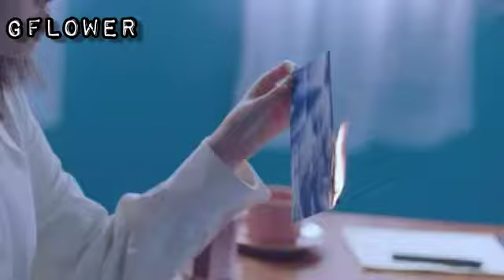[MV] G-FLOWER - FALLIN LIGHT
* 𖦧🦄ꦿꦶ 〄ᨳG-Flower-݇ ⸼۪ࣴ‘꒷꒦*
*ૈ̼🌿` ᳝݊▹֛◌ M E M B E R*

*_◗ᐧ๑᩿᩿ᨗ◗╾──‧໋݊  Liero As Sowon*
*_◗ᐧ๑᩿᩿ᨗ◗╾──‧໋݊  Randa As Yerin*
*_◗ᐧ๑᩿᩿ᨗ◗╾──‧໋݊  Aille As Eunha*
*_◗ᐧ๑᩿᩿ᨗ◗╾──‧໋݊  Arunika As Yuju*
*_◗ᐧ๑᩿᩿ᨗ◗╾──‧໋݊  Xiao As SinB*
*_◗ᐧ๑᩿᩿ᨗ◗╾──‧໋݊  Babyta As Umji*

*-ˏˋ©️ˎˊ˗ G-FLOWER*